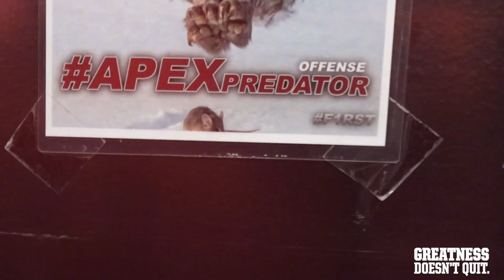Mic'd Up: Keith Kirkwood